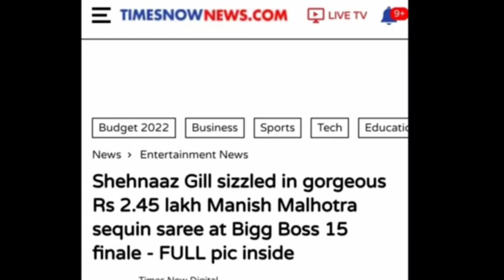Shehnaaz Gill की साड़ी को लेकर अब आई बड़ी खबर सामने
Thankyou.👍🏻👍🏻